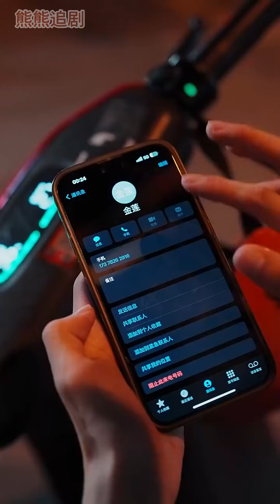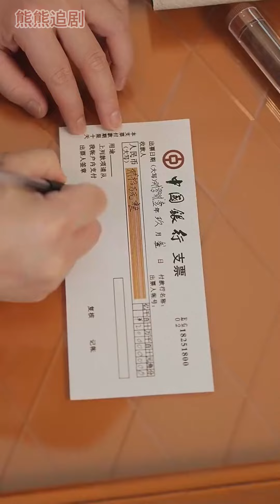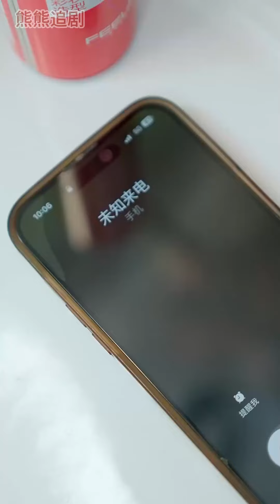超清合集丨《逆襲成神》第1-40集 男人意外受傷後多了個神器，他能從中取出任何腦洞大開的物品和道具，男人利用道具賺錢，從小人物一路逆襲，打臉反派，抱得美人歸#爽文#逆襲#玄幻#都市 丨超甜